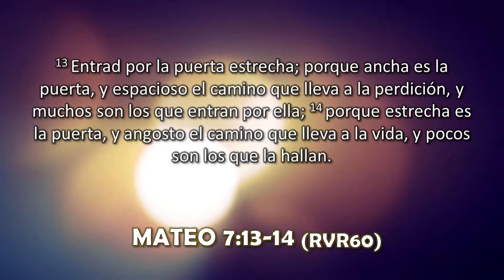Prédica Cristiana. "LAS DOS PUERTAS". Diego Emeterio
Mateo 7: 13-14 RVR60
Entrad por la puerta estrecha; porque ancha es la puerta, y espacioso el camino que lleva a la perdición, y muchos son los que entran por ella; porque estrecha es la puerta, y angosto el camino que lleva a la vida, y pocos son los que la hallan.

LAS DOS PUERTAS
DIEGO EMETERIO ORTEGA
28 JUNIO 2022
SIRVIENDO A DIOS
SIRVIENDO A DIOS LA
PREDICA
PREDICAS
PREDICACIÓN
PREDICACIONES
PREDICA CRISTIANA
PREDICAS CRISTIANAS
PREDICACIÓN CRISTIANA
PREDICACIONES CRISTIANAS